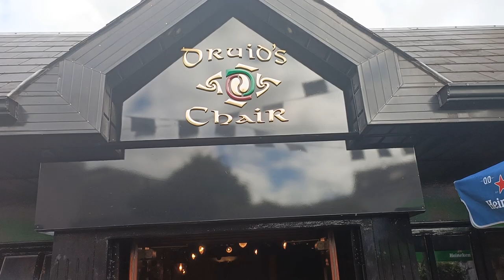A flavour of the Fleadh, Mullingar 13th August 2023 - 12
Group from Crosskeys